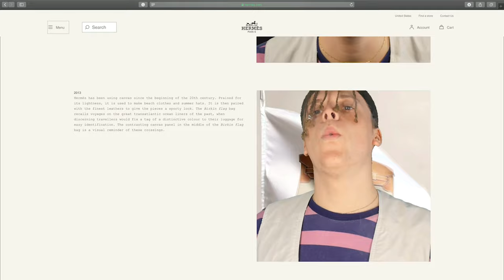Birkinbag - Yung Penta (prod. Stickybeats) (dir. by Feeble)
Birkinbag staat nu ook op spotify!

Shot + Edit + Directed by @feeble

Feeble is a starting music video platform for upcoming
music artists, Feeble creates music videoclips for artists, this can differ
from Hip-hop to sad/emo or alternative music. The platform of Feeble is
especially about original/exceptional creative music videos. Via this way
Feeble wants to create engagement via the artist to promote the platform, but
also use the platform to promote artists. This allows Feeble to give every
artist a piece of the Feeble success, from previous clips/campaigns.